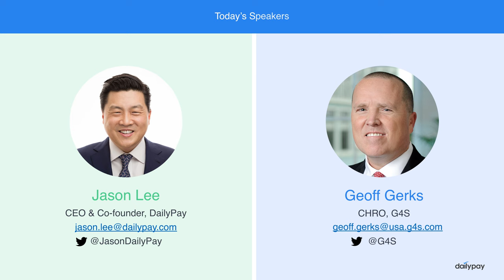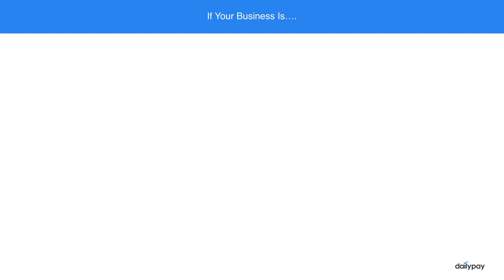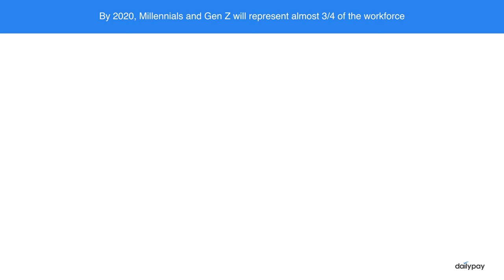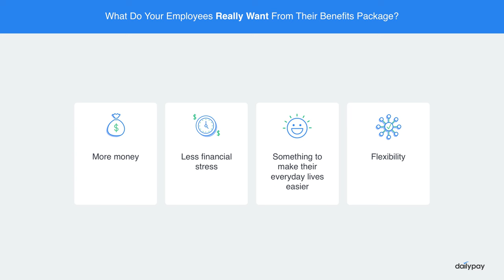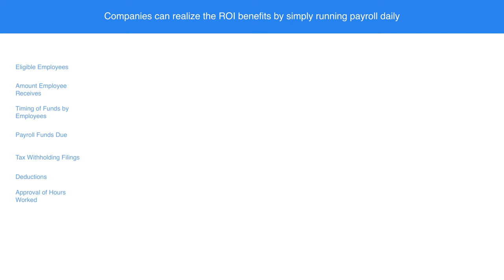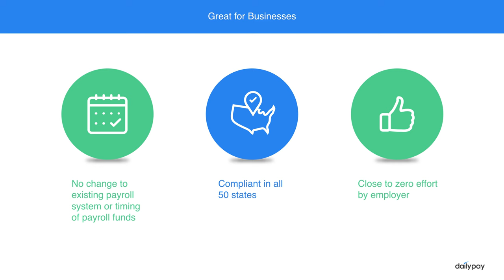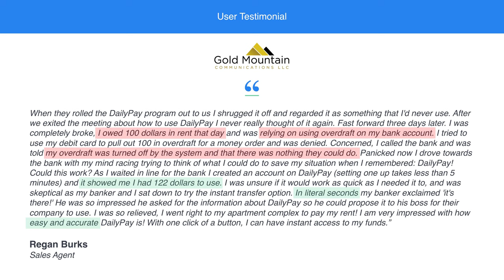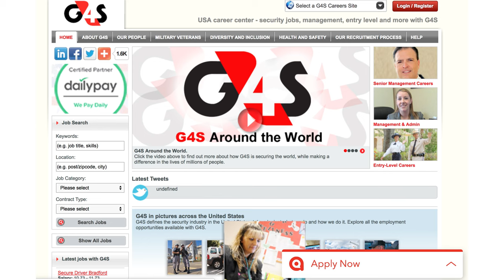The Secret to Employee Recruitment and Retention in a Chaotic Labor Market | DailyPay Inc.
DailyPay is the pioneer of the daily pay benefit where employees can receive real-time access to earned wages. Its technology exists as an overlay on top of payroll and time management systems and requires no change to a company’s current payroll process or timing of payroll funds.

Employers offer this as a perk for employees so they can control the timing of their pay empowering them to pay bills on time and avoid late fees. With a tap of a button, employees can receive their earned but unpaid wages instantly to any bank account, prepaid card or paycard. This leads to improvements in employee retention and overall job satisfaction.